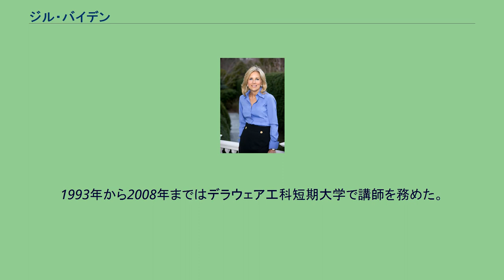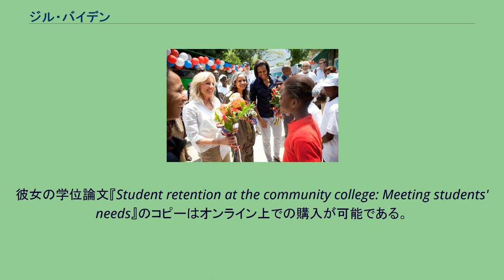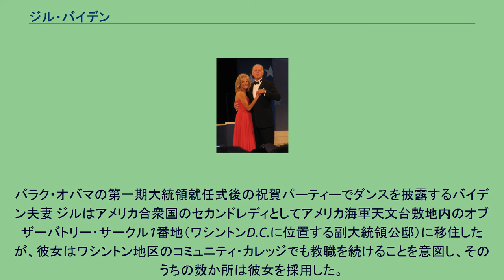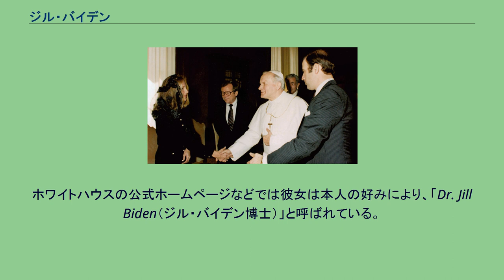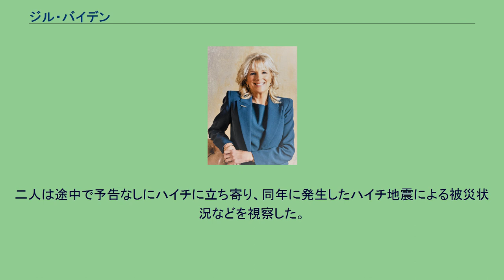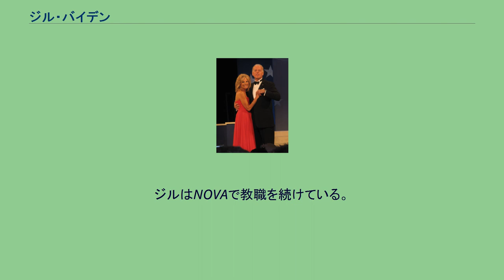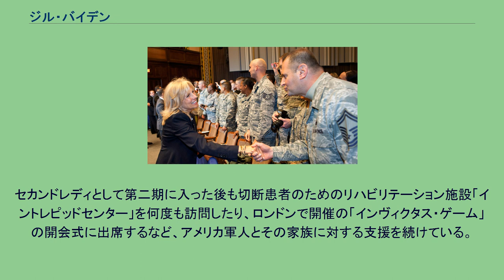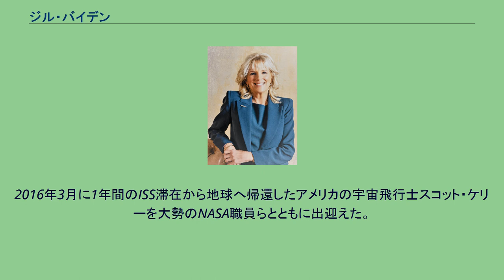ジル・バイデン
ジョー・バイデン
ジル・トレイシー・ジェイコブス・バイデン（英語: Jill Tracy Jacobs Biden , 1951年6月3日 - ）は、アメリカ合衆国の教育学者。
第47代アメリカ合衆国副大統領ジョー・バイデンの2番目の妻でもある。
2009年1月20日から2017年1月20日までアメリカ合衆国のセカンドレディの役割を担った。
夫のジョー・バイデンが第46代アメリカ合衆国大統領へ就任した事により、2021年1月20日からアメリカ合衆国のファーストレディである。
ジル・トレイシー・ジェイコブスは1951年6月3日にアメリカ合衆国のニュージャージー州ハモントンにて出生した（2009年の『ワシントン・ポスト』などに記載されている誕生日6月5日は間違いである）。
その後に一家は移住し、ジルと彼女の4人の妹はペンシルバニア州ウィローグローブで子ども時代の大半を過ごした。
父親のドナルド・カール・ジェイコブス（1927–1999）は銀行の出納係を務め、貯蓄貸付組合の頭取に昇進した。
シチリア出身者を祖先に持つジルの家系の姓は元々はジャコッポであったが、途中からイギリス化をしてジェイコブスに改称した。
母親のボニー・ジーン・ジェイコブス（1930–2008）は主婦であった。
キャリアを求めて15歳の時にアルバイトを始めた。
1969年にアッパーモアランド高校を卒業した。
若かりしころのバイデン夫妻 1980年4月。
バチカン市国でローマ教皇ヨハネ・パウロ2世と会見するバイデン夫妻 ペンシルベニア州の短期大学に入学したジルはファッションのマーチャンダイジングについての勉強を始めたが、満足のいくものではないことに気付き、すぐに中退した。
1970年2月にビル・スティーブンソンと結婚。
一緒にデラウェア大学に通うことを決め、英語を専攻した。
それから数年してスティーブンソンはデラウェア州ニューアークのデラウェア大学近くに「ストーン・バルーン」をオープンした。
このバーは最も商業的に成功を収めた大学のバーの一つとなった。
十分なお金を稼ぐために地元の代理店のモデルを務めたりしたが、スティーブンソンとは次第に疎遠になっていった。
その後にジルは大学に戻った。
1975年3月に連邦上院議員ジョー・バイデンが広告に掲載されたジルの写真を見て一目惚れし、ジョーの弟のフランクは兄のために二人のブラインドデート（初対面相手とのデート）を設定した。
ジルは同年に文学士号を取得してデラウェア大学を卒業し、高校の英語教師の道を歩み始めた。
その一方で、彼女はスティーブンソンとの大荒れの離婚訴訟を経験していた。
裁判では彼女が望んでいた「ストーン・バルーン」の利益の半分の分け前を受け取れていなかったとする判断が下され、1976年に終了した。
1977年6月17日にバイデンとジルはニューヨークにある国際連合礼拝堂で結婚式をあげた。
バイデンの最初の妻と乳児の娘が自動車事故で死亡してから4年半の歳月が経過していた。
ジルは事故を生き延びたバイデンの幼い2人の息子であるボーとハンターの継母となることに躊躇し、バイデンが5度結婚を申し込んだ末にこれを受け入れた。
妊娠中も高校教師を続け、1981年にウェストチェスター大学（読解分野）の教育学修士を取得した。
同年に二人の間の唯一の子どもである娘のアシュリーが出生し、義理の息子のボーとハンターを含めた3人の子どもを育てるためにひとまず教職を離れた。
その後に学校に復帰して（非英語話者向けの）英語教師・読解専門家の仕事と情緒障害の学生を指導する活動を再開した。
彼女は1980年代の5年間にロックフォードセンターの精神科病院で思春期プログラムの教育も担当した。
1987年に2つ目の学術修士をヴィラノヴァ大学（英語分野）で取得した。
バイデンは1988年アメリカ合衆国大統領選挙に民主党候補の一人として名乗りを上げた。
この時にジルはもし自分がファーストレディになったとしても、情緒障害の子どもに教える仕事はこれまで通りに続けると述べている。
彼女は公立高校の教師を13年続けた。
1993年から2008年まではデラウェア工科短期大学で講師を務めた。
彼女は生徒に自信を植えつけることに重きを置き、英作文教育やリ...